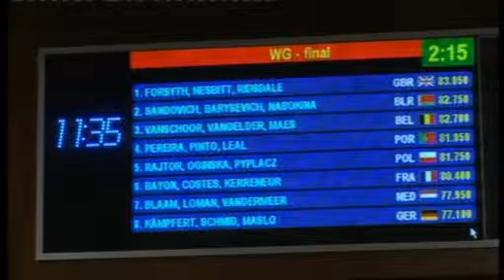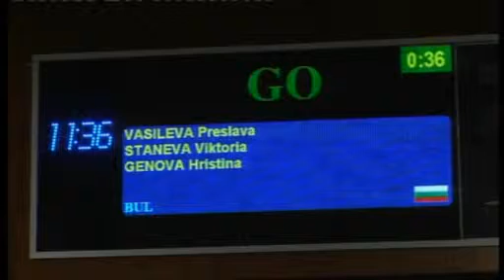ACROGYM EC 2011 WG BUL JUN COMB